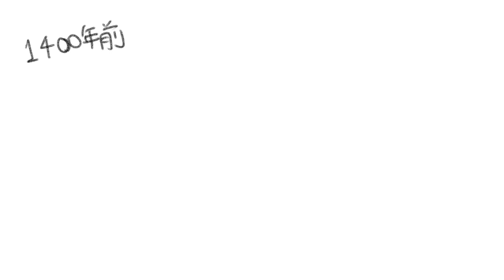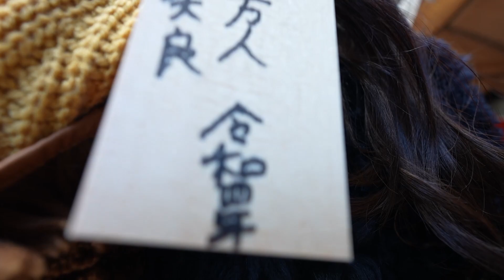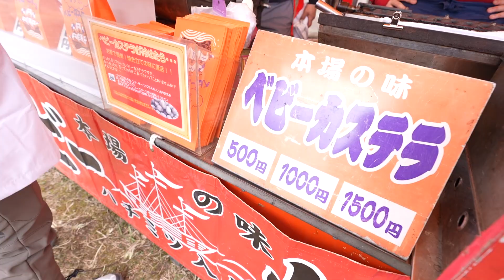【公言】新年明けましておめでとうございます。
みなさん！あけましておめでとうございます！！
2022年も薬学生トレーニーさくらを何卒宜しくお願い致します！

1年のスタートはやはり気が引き締まりますね？
この気持ちを常に持ち続けると、1年間充実するんだろうなって思います。
今年頑張るぞ！と意気込んだ事に関しては、
全て行動に移していきたいと思っています。思いますというか、移します！！！

後悔しないように1日1日大切に全力で頑張っていきます！！

マイプロテインはこちらから買えます⏬💪